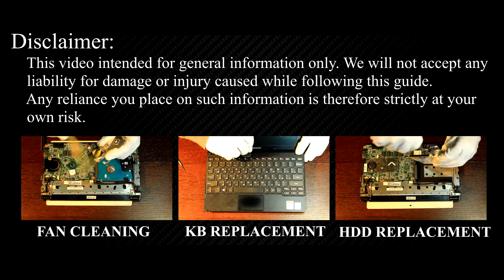Lenovo E10-30 Screen Replacement Guide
Use this repair guide to replace a cracked or broken screen on your Lenovo E10-30 laptop.

💻 *DESCRIPTION*
Welcome to HowFixit, your go-to destination for DIY repair guides! In this tutorial, I'll show you how to replace a cracked or broken screen on your Lenovo E10-30 laptop. DIY projects like these not only save you money but also empower you to understand and maintain your devices. Empower your repair skills on HowFixit – where tech solutions come to life!
This video guide applies to the following models: Lenovo E10-30